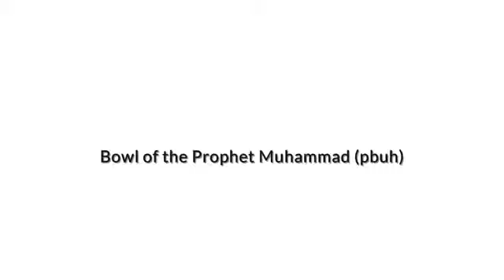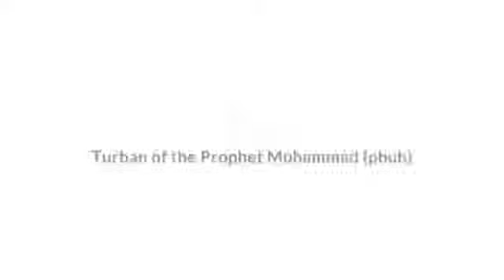Ten Holy Things of Prophet Muhammad S A W (pbuh)